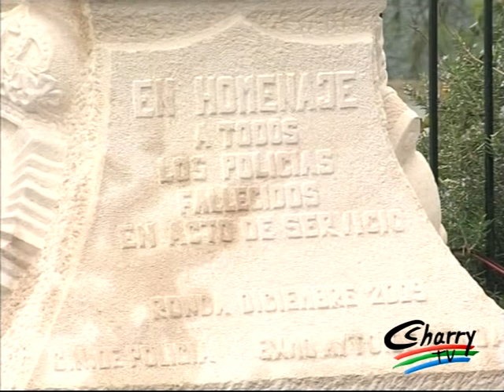Acto Monolito Policía Nacional